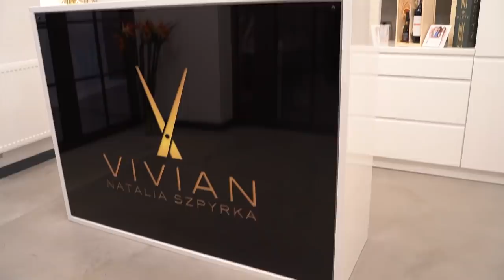Wizyta u fryzjera i WYNIKI ROZDANIA z Miya 🎁 | #17 VLOGMAS 2019 🎄